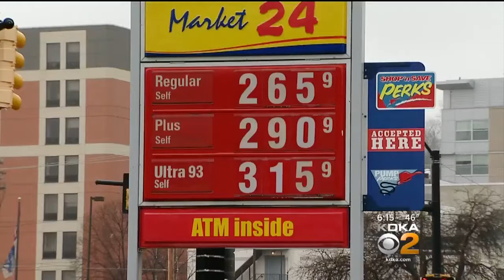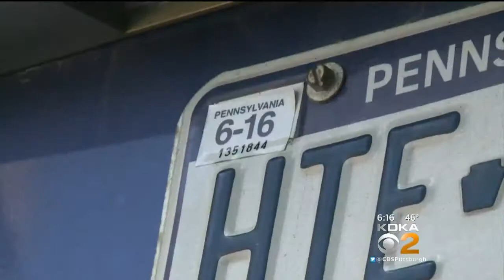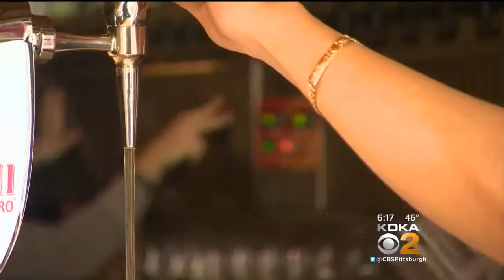New Laws Take Effect In Pennsylvania, Hiking Some Taxes And Fees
The first of every year always means a tax hike in something, and 2017 is no different, starting with something most of us feel at the gas pump; KDKA's Jon Delano reports. FULL STORY